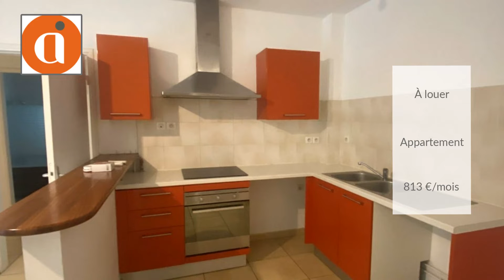Appartement À louer - 3 Pièces - Saint Pierre - 813 €/mois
Courtier: ALTER IMMOBILIER
Ref: 99y20970_17AMET

ALTER IMMOBILIER vous propose un bien placé à  Bois d'Olives dans la résidence Améthyste, résidence calme et sécurisée située dans une impasse.

Situé au rez-de-chaussée, ce T3 d’une superficie habitable de 70m2 se constitue d‘un grand séjour donnant sur une cuisine américaine semi-équipée d'une plaque vitro 4 feux, d'un four, d'une hotte et de meubles hauts et bas, 2 chambres climatisées dont une avec un jardinet et une avec placards de rangement, d’une salle de bain avec meuble de rangement et baignoire, un WC indépendant et d’une varangue de 12m2 ouverte sur un jardinet sans vis à vis

Deux places de parking sécurisées et couvertes dans un parking sous-sol

LIBRE de suite

Frais d'agence : 761,31€ TTC
Dépot de garantie : 763€
Loyer : 813€ (incluant 50€ de provision pour charge de copro)

Contact : 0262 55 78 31 / Loyer : 813 €/mois (Charges comprises)Dépôt de garantie : Surface : 69,21 m²DPE : GES : Meublé : NonProvisions mensuelles pour charges, soumises à régularisation annuelle : 50 €Honoraire de location: 761 €Dont état des lieux: 207 €